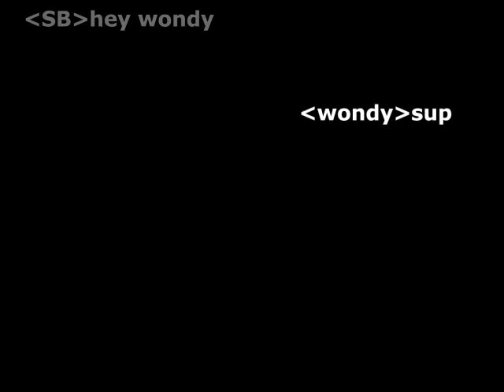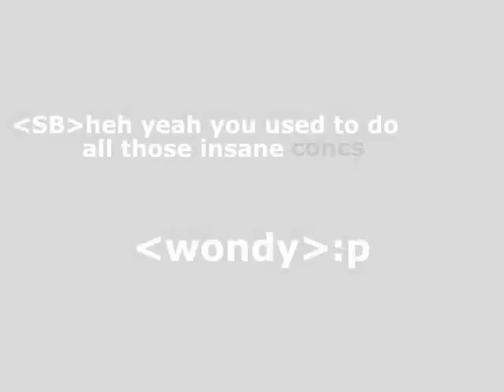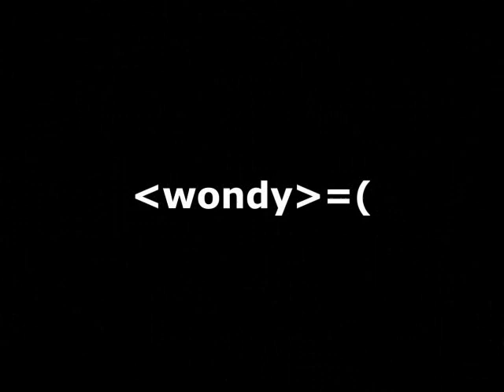Dust to Dust (3/4)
Smack and the gang did a great job years ago with Dust to Dust and it's still awesome today.

Handheld Media Presents
A film by Clan 3v

Directed by:
Smack
Suicidal Bastard
lunar

Clips recorded by:
Suicidal Bastard
Smack

Graphics and Animation by:
Smack
lunar

Starring Clan 3v in match play in the following leagues:
Stronger Than All Attack/Defend League
Stronger Than All 5v5
Iron Glove League - Attack/Defend
Team Fortress Hunted League

DIREHIT
Directed and filmed by: Suicidal Bastard
Graphics by: lunar, Suicidal Bastard
Music: "A Hero's Only Choice courtesy of Brand X Trailer Music

DUST TO DUST INTRO
Directed and filmed by: Smack
Graphics by: Smack

KINGMONKEY
Starring: SB, Smack, Kingmonkey, lunar, Scorpion, Bacon Man,
Direhit, Logan, Cyrus, Stinkfist, forever, gzt, Spider-Waffle, FloPo, and h0stile
and "I Get Around" by the Beach Boys

PALAGI
Text and graphics by: Smack
and "Insane" by Rob Dougan

LUNAR
Graphics and animation by: Smack
and "Don't Touch That" by Group X

SPIDER-WAFFLE
Jump Performed By: Spider-Waffle, Noyes, Suicidal Bastard

STINKFIST
Modeling and Animation by: Smack

SUICIDAL BASTARD
IRL clips featuring: Suicidal Bastard

WONDY
and "Man Made Gods" by In Flames

DUST TO DUST CREDITS/EPILOGUE
Graphics by: Smack
Starring: Smack, Suicidal Bastard, wondy, Spider-Waffle,
JuiCe, FloPo, knifin nick, Schrodingers Cat, Thrash, sparta,
Fong, Biney, Capita, FrankTheTank, loche, Nuggs, Commander,
Radioactive, Cheddar, CHAOS, Hoedog, Scorpion, lunar,
beyond, Jlim, insom, rear_admiral, trepid_jesse, Stinkfist
Custom mapping by: Jesse and Jon of Trepid Mapping
and "Yellow Bird" by the Trinidad Steel Drum Band

PLAYER TITLES
Directed by: Smack
"The Sheltering Skies" by King Crimson (Hostile);
"9th Symphony" by Beethoven (Scorpion);
"Pharaoh's Dance" by Miles Davis (Palagi);
"Hot Barbecue" by Brother Jack McDuff (lunar);
"Exodus (12" Mix)" by Bob Marley and the Wailers (Cosides);
"Air Force Ones" by Nelly (Spider-Waffle);
"THX Orchestral" courtesy of Lucasfilm Ltd. (Stinkfist);
"Under the Pagan Megalith" by Gorgoroth (Suicidal Bastard);
"Green Hornet Theme" by Al Hirt (wondy);
"Sandy Planet" by Tsuneo Imahori (Smack);
"Soviet National Anthem" by the Russian Red Army Choir (rear_admiral);
"Boys and Girls" by Ayumi Hamasaki (Coco);
"Run Fay Run" from Kill Bill Vol. 1 (Team 3v)

Scorpion
Spider-Waffle
PaLaGi
JuicE
wondy
foreveR
Zouave
KiLLeR AzN
Mr. Slammer
Klobersarus
False-Prophet
greg
Hoedog
Souljax for his toon models
Aurvandil
Logan

To the TFC A/D community: Thanks to everyone who came
to play this game of Attack-Defend with us. Its been fantastic
competing with you for four years.

PROGRAMS USED
Photoshop
Illustrator
Premiere
After Effects
3D Studio Max
Milkshape
VirtualDub
Halflife Logo Creator
SKPlayer

.cK -- Crowbar Knights
s2 -- Silent Stalkers
12AM -- 12 Angry Men
SOTF -- Soldiers of the Future
S-N -- Shakol-Nephilim
NT -- Nullus Tolero
.rot -- Reign Of Terror
187 -- Clan 187
# -- Stonecutters
.lkta -- Lets Kill Them All

smack: ?
sb: ?
lunar: from carrying you bitches throughout this movie!
smack: @_@
sb: =/